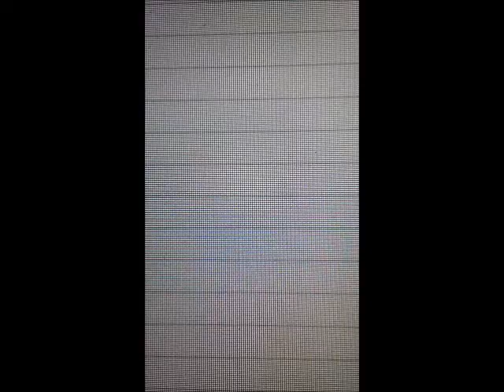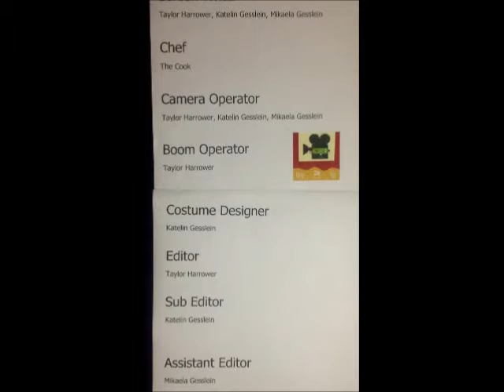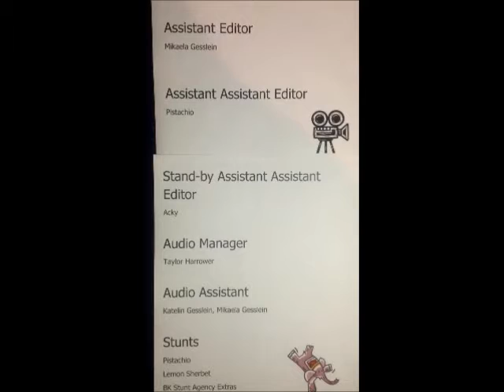The Crash!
this is my daughter Taylors stop motion video made with her friends Mikaela and Katelin using their beanie kids. Enjoy!